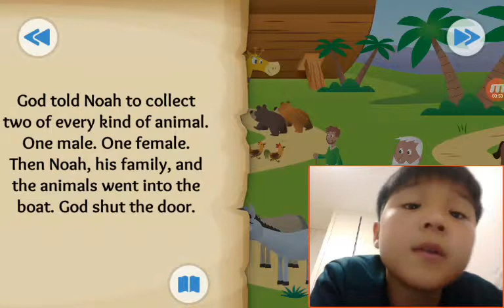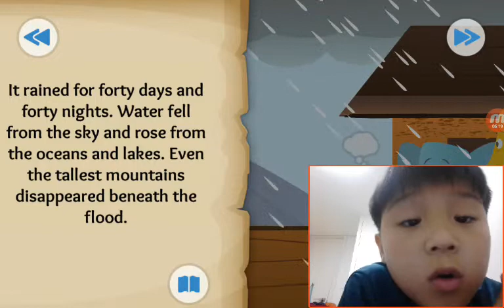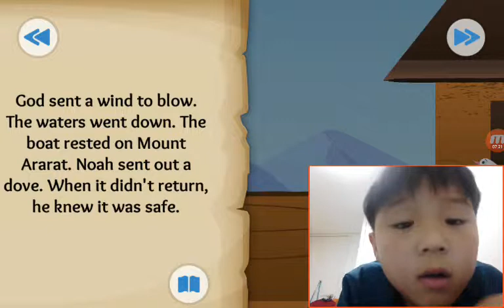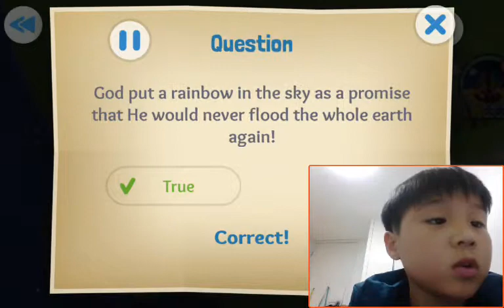‹Kids›Soo：성경이야기 Two by Two about Noah and the flood in Genesis 6